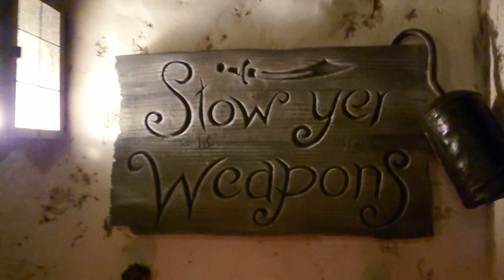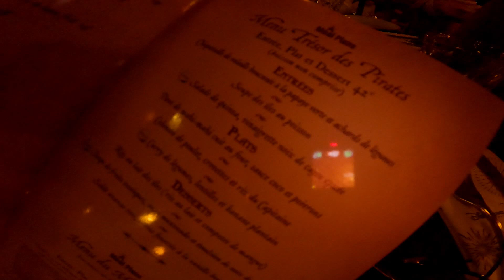Le restaurant capitaine Jack à Disney land Paris